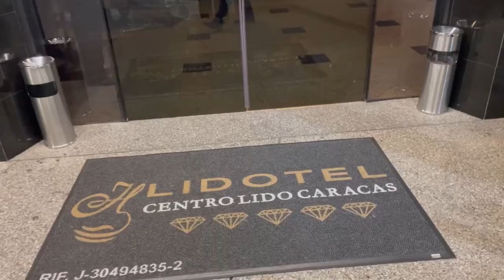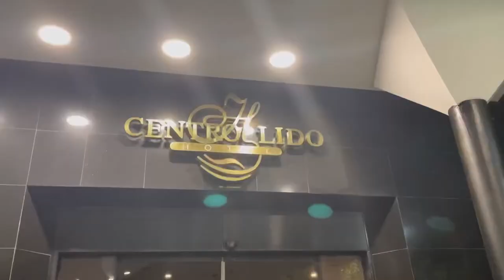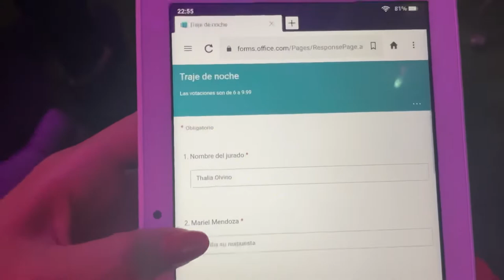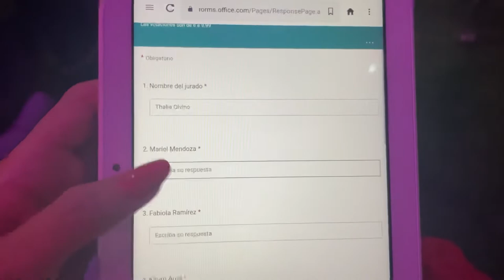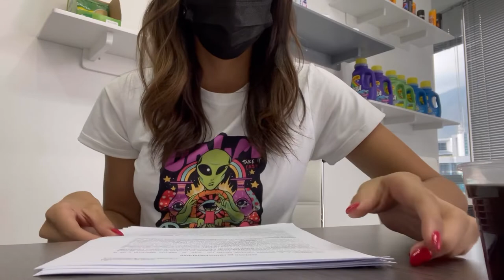VLOG 4 Me voy a ccs | Sesión de fotos | Final del concurso By Os | Meetings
Déjenme saber en los comentarios que les pareció este video y si quieren que los lleve conmigo a otros viajes de trabajo ❤️